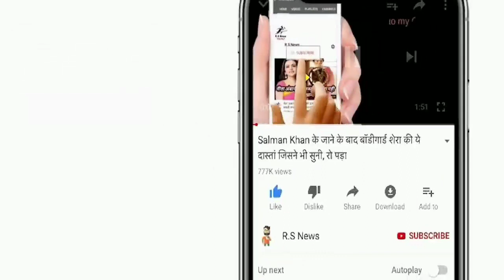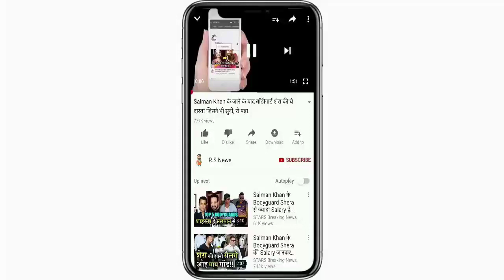India vs Sri Lanka T20 Match Full Highlights: IND VS SL 2nd T20 Highlight | Shreyas | Rohit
ABOUT CRICKET NEWS: India vs Sri Lanka 2nd T20 match warm up match was played and in this match Indian team captain Rohit Sharma won the toss and decided to bowl first and batting first Sri Lanka team scored 186 runs and Indian team set a target of 187 runs. Gave . So when Pathum Nissanka and Kamil Mishara came out to bat on behalf of Sri Lanka today, both the batsmen performed very well today, where Pathum Nissanka scored 25 runs in 12 balls today, then the same Kamil Mishara scored 4 runs in 8 balls. When he got out, Janith Liyanage scored 38 runs in 27 balls, Charith Asalanka scored 47 runs in 32 balls, Dinesh Chandimal scored 45 runs in 34 balls and Dasun Shanaka scored 20 runs in 11 balls.

When India's batsmen came out in reply to the target of 187 runs, Rohit Sharma and Ishan Kishan came on the field today where Rohit Sharma scored 58 runs in 32 balls and Ishan Kishan scored 42 runs in 22 balls and the same again in the end Shreyas Iyer and Ravindra Jadeja won the match because here Shreyas Iyer scored 35 runs in 32 balls and Ravindra Jadeja went on to win the match by scoring 52 runs in 34 balls.

India's Playing XI: Rohit Sharma (capt), Ishan Kishan, Shreyas Iyer, Sanju Samson, Deepak Hooda, Ravindra Jadeja, Venkatesh Iyer, Harshal Patel, Bhuvneshwar Kumar, Jasprit Bumrah, Yuzvendra Singh Chahal.